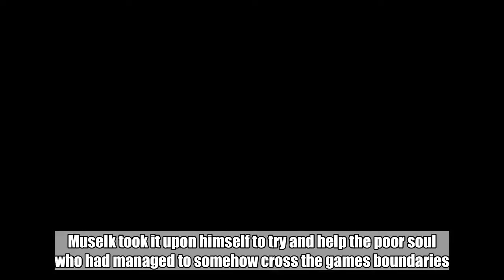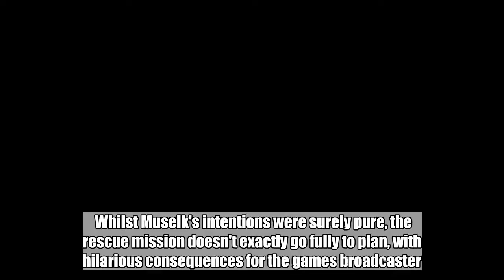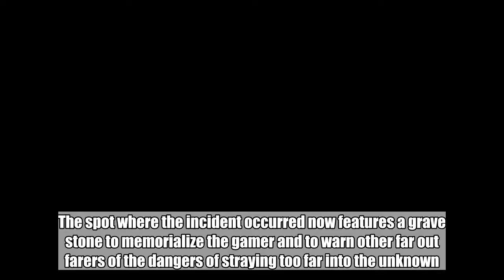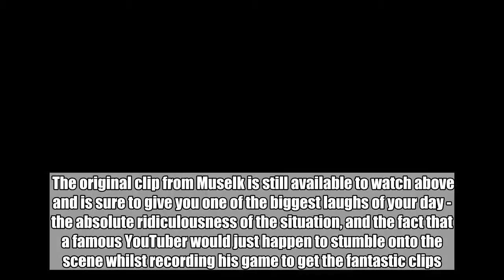Failed Rescue Attempt Meme Immortalised In Fortnite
YouTuber Muselk was involved in one of Fortnite's most hilarious moments yet - that has taken on the name "The Greatest Rescue Mission In Fornite" for his brave act.    As Muselk adventured across the map, he discovered fellow player, by the name of Chaperdoodle, flailing stuck outside the map. Muselk took it upon himself to try and help the poor soul who had managed to somehow cross the games boundaries.   Whilst Muselk's intentions were surely pure, the rescue mission doesn't exactly go fully to plan, with hilarious consequences for the games broadcaster.   The clip has been watched almost 4 million views on the gamers YouTube account alone and in addition to that the Fortnite team found Muselk's clip so funny they took it upon themselves to share the clip on their own Twitter account.   Watch as @MrMuselk attempts to rescue a fellow player.(Engineering x Good Intentions) + Miscalculations = Fortnite (@FortniteGame) July" class="redactor-linkify-object" 17, 2018  As gamers know, Fortnite has recently seen a new update - and that patch includes a tribute to the fallen Chaperdoodle. The spot where the incident occurred now features a grave stone to memorialize the gamer and to warn other far out farers of the dangers of straying too far into the unknown. Next to the grave stone sits a pile of tyres to help any player who fails to take heed of the warning. CREDIT: Epic Games  The Fortnite community are loving the amount of engagement the developers Epic Games are putting in to make the game as engaging and accessible as possible, as well as making the most of the huge fan, YouTuber and streamer community that has popped up around the game. Taking fan moments like this that become memes and adding them into the game is another example of how successful the Fortnite team are at engaging their audience.   The original clip from Muselk is still available to watch above and is sure to give you one of the biggest laughs of your day - the absolute ridiculousness of the situation, and the fact that a famous YouTuber would just happen to stumble onto the scene whilst recording his game to get the fantastic clips.   Fortnite's latest patch, 5.10 is now available to play on all platforms, bringing with it a host of birthday related challenges and cake power ups. Words by Will Stevenson